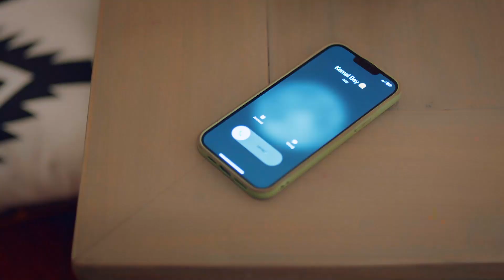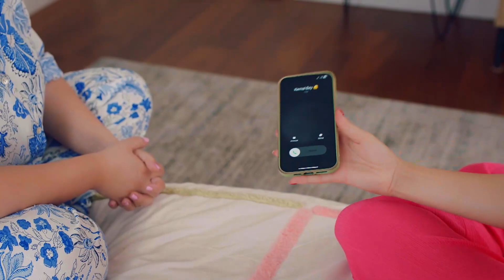Murat Evcilik Oyununa Çabuk Adapte Oldu 😅 - Yaz Şarkısı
Yaz ve Murat sevgili rolü yapıyor. SEVGİLİM DERKEN
CİDDİ MİSİN?

Yaz’ın annesi Emine’ye söylediği Murat’ın evlilik teklifi yalanı istemsiz şekilde öyle büyür ki Yaz da Murat da çaresiz bir şekilde bu yalanı en gerçekçi haliyle sürdürmeye çalışırlar. Yaz’ın bankadan kovuldum geçici olarak bu şirketteyim bahanesini Murat öyle güzel büyütüp Emine’ye satar ki Emine artık karşısında birbirine aşık iki genç olduğundan emindir. Hatta Murat’ın aşkından dolayı Yaz’ı kendi çalıştığı şirkette işe aldırdığını düşünür. Fakat tabii ki bu şirketin de yalan çıkma ihtimalini göz ardı etmez ve müstakbel damadı ve kızıyla birlikte çalıştıkları yere gider. Smile Müzik’in patronunu yeni vokal konusunda ikna etmeye çalışan Kemal’in de Mehmet’le birlikte şirkete gelmesi Yaz’ı zor duruma sokar. Kemal, Yaz’ı Mehmet’e Yaz’ı yeni vokal olarak tanıtır. Yaz, Kemal’in şarkıyı kendisiyle birlikte söylemesi için yaptığı bütün girişimleri reddetmiş olsa da bu ani karşılaşma durumu tamamen değiştirir. Yaz bir anda kendini afiş çekimlerinde, klip hazırlığında bulur. Emine de bu sürede boş durmaz ve bir an önce düğün yapma isteğiyle dünürüyle tanışmak ister.

KÜNYE
YAPIM: PASTEL FİLM
YAPIMCI: YAŞAR İRVÜL ve EFE İRVÜL
YÖNETMEN: DOĞA CAN ANAFARTA
TÜR: ROMANTİK KOMEDİ